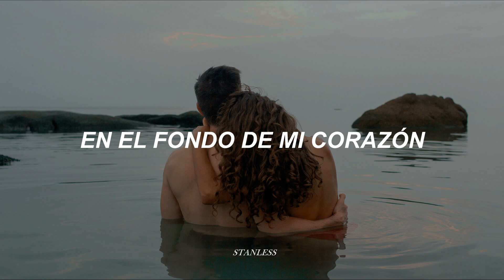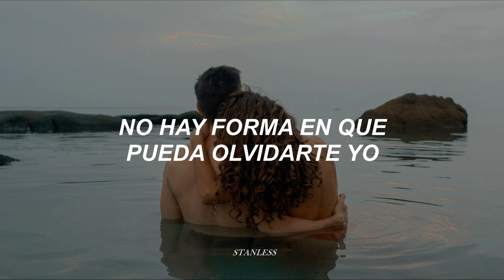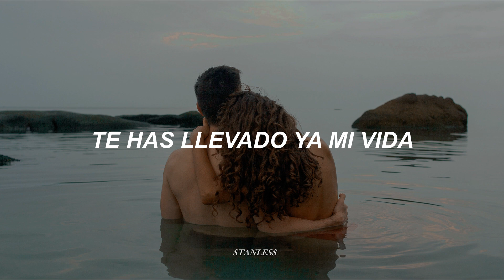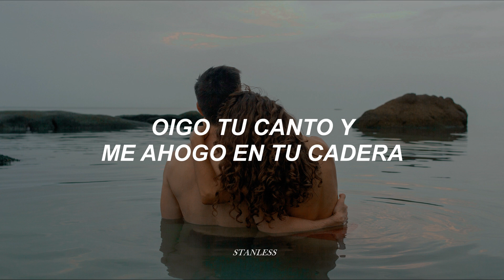Sin Bandera - Sirena [letra]